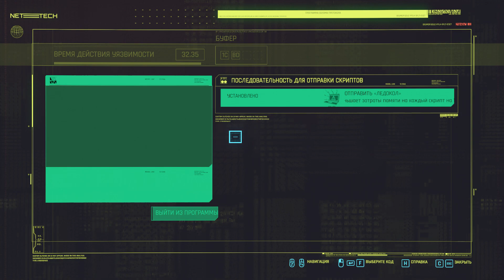Цифровой бонус - Cyberpunk 2077 #004 Прохождение на наивысшей сложности